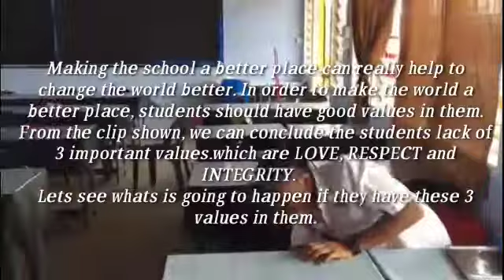TOEFL YSS GO English! 2018-19 Project Video (SMK Kinabutan )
The TOEFL® Young Students Series GO English! Project by ETS® is designed to inspire students and engage them in practising English. In September 2018, we invited students, along with their teachers, to take part in a four-week project.

About the TOEFL® Young Students Series: Designed to set the foundation for successful development of English-language skills, the TOEFL® Young Students Series features age-appropriate assessments, products and services — including the TOEFL Junior® and TOEFL Primary® tests — to help guide younger students to the next steps of learning.